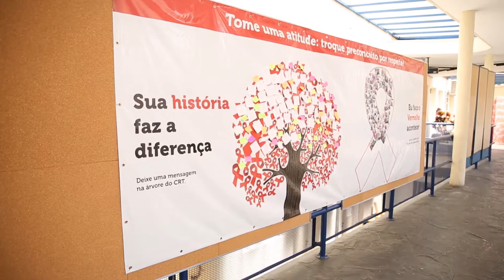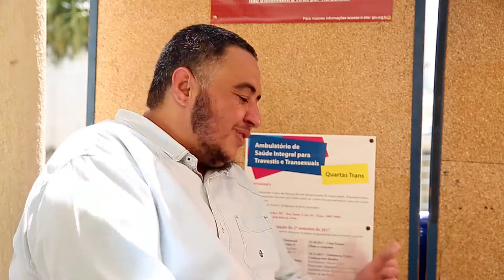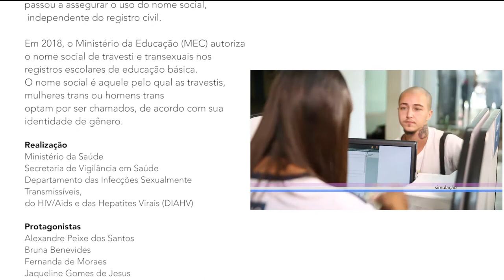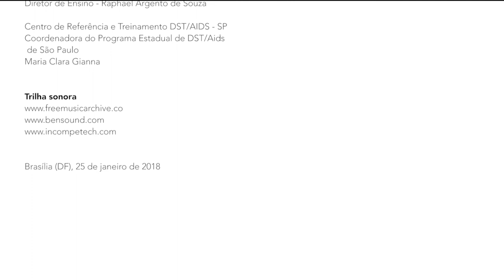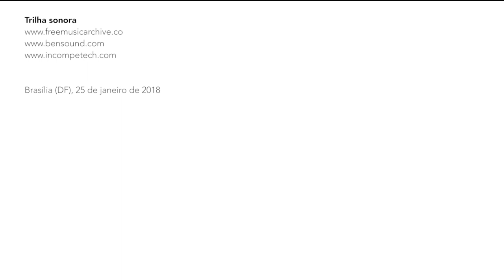Capítulo 2 - Web Doc Pop Trans 20'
Web Doc Pop Trans 20'